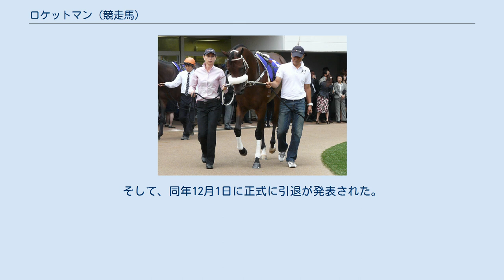ロケットマン (競走馬)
ロケットマン (Rocket Man) はシンガポールの競走馬。
地元シンガポールの短距離競走を総なめにし、国際競走でも活躍を続けた。
 デビュー戦を3馬身差で勝利すると、その後4連勝でシンガポール3歳スプリントを勝利し重賞初制覇。
更にその後3連勝でライオンシティカップも勝利し、無敗でG1を勝利する。
デビュー以来7連勝で臨んだ国際競走クリスフライヤーインターナショナルスプリントこそ香港の最強スプリンター、セイクリッドキングダムに敗れたが、それでも僅差の2着と改めてそのスピードを示した。
その後は香港スプリントを目標に調整されていたが、右前脚の管骨にひびが見つかったため年内休養が発表された。
 2010年、復帰戦を4馬身1/2差で快勝し、陣営は初めての海外遠征を敢行。
ドバイゴールデンシャヒーンへ出走させるが、ここでもアメリカのキンセールキングに半馬身及ばない2着に敗れた。
その後は国内のライオンシティカップを連覇し、迎えた3度目の国際競走クリスフライヤーインターナショナルスプリントに出走するが、重馬場だったが香港のグリーンバーディーの僅差の2着と、香港馬に返り討ちされた。
その後は日本のスプリンターズステークス参戦が発表され、鞍上もスプリンターズステークス優勝経験のあるフェリックス・コーツィーを迎えて復帰戦のウッドランズハンディキャップを快勝、遠征に向けて上々の出だしだと思われた矢先に馬体重が戻らないことを理由にスプリンターズステークスを回避、前年出走が叶わなかった香港スプリントを目標にすることが発表された。
その後はガーデンシティトロフィーを勝利し、予定通り香港に遠征。
前哨戦のジョッキークラブスプリントを地元のワンワールドと同着ながら勝利し、シンガポール国外で初勝利を飾った。
しかし香港スプリントで南アフリカのジェイジェイザジェットプレーンに及ばず僅差の2着に敗れた。
 復帰戦を5馬身3/4差で快勝し、陣営は再びドバイゴールデンシャヒーン出走を決定する。
当初は前年の覇者キンセールキングやジェイジェイザジェットプレーンも出走表明をしていたが、前者は直前で回避、後者は芝のアルクォズスプリントに回った為、2着のユーロイヤーズに2馬身1/4差で快勝し、初めて国際G1を勝利した。
さらに、帰国緒戦のライオンシティカップを5馬身差快勝で3連覇すると、3年連続の出走となったクリスフライヤーインターナショナルスプリントでは、過去に敗れたセイクリッドキングダムやグリーンバーディらを相手に勝利し、ようやく地元での大一番を勝利した。
クランジステークスを1走（1着）したあと、10月にはJRAのスプリンターズステークスに出走。
圧倒的1番人気に支持されるも、直線で伸び切れずカレンチャンの4着に終わり、生涯初めて連対を外した。
その後、11月のストームレーサー2003ステークスに勝利し、12月の香港スプリントに出走するも初の二桁着順となる12着に終わっている。
 復帰戦を4馬身3/4差で快勝し、3月のドバイゴールデンシャヒーンに出走。
ジャイアントライアンとの激しい主導権争いから直前で一旦先頭になったが、バーレーンのクリプトンファクターの2着で連覇はならなかった。
帰国緒戦のライオンシティカップを4連覇した。
このあと5月20日のクリスフライヤーインターナショナルスプリントに出走を予定していたが、脚部不安のため直前で回避し、2012年シーズンを棒に振った。
2013年にはクリスフライヤーインターナショナルスプリントで復帰する予定だったが、再度脚部不安になり回避。
長期休養で3年以上実戦から離れた。
10歳を超えても復帰に意欲を見せ、2015年のブリーダーズカップ・ワールド・サラブレッド・チャンピオンシップ(本年はキーンランド競馬場で開催)の中でブリーダーズカップ・スプリントかブリーダーズカップ・ターフスプリントを目標にアメリカ遠征で復帰するプランを明かした。
しかし脚部が思わしくないため登録を見送った。
 その後はリハビリを続けながらじっくり脚部を回復させて2016年3月8日、クランジ競馬場で行われた無観客のトライアルレースで4年ぶりの実戦復帰。
6頭立ての1000メートルで実施され、4着に終わった（通算戦績に含まれない）。
そして、同年12月1日に正式に引退が発表された。